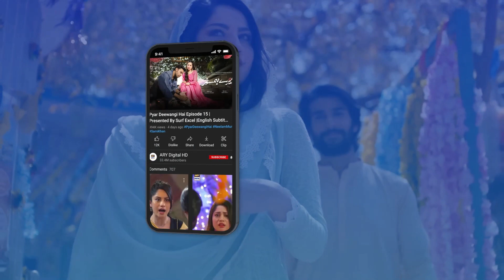Ayen Milte Hain Ek aur Successful Viral Businesswomen Habiba Khan Se